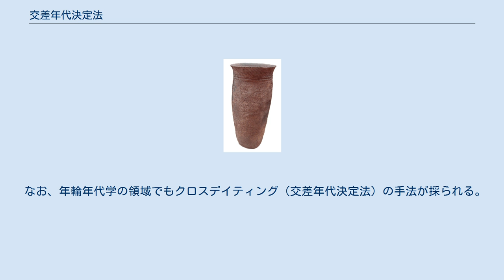交差年代決定法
交差年代決定法（こうさねんだいけっていほう、英語:Cross-dating）とは、遺構や遺物など考古資料の年代を決定する方法で相関年代法の別称がある。
原理的には、相対年代を対応させていき、すでに暦年代（実年代）がわかっている地域の編年に連結させていく方法である。
 交差年代決定法は、異なる地域間の考古資料を相互に型式学的に比較したり、また、出土の共伴関係などを比較検討したりすることによって、それぞれの地域の考古資料の年代対比を明らかにする方法である。
この方法によって、たとえば日本列島のように文化的先進地帯である中国に近接した地域では、文献資料や紀年銘で年代の判明している中国側の資料と比較によって、弥生時代や古墳時代の資料について、暦年代をある程度は知ることができる。
 これは単に暦年代を算出する手だてであるというだけではない。
型式の網の目をどこまでも広げていく作業にみえて、そこからは年代的な接点だけではなく、さまざまなレベルで展開される文化の動態を明らかにすることも可能である。
そういう意味で、考古学研究の常道であり、根幹をなす研究法だといえる。
 なお、年輪年代学の領域でもクロスデイティング（交差年代決定法）の手法が採られる。